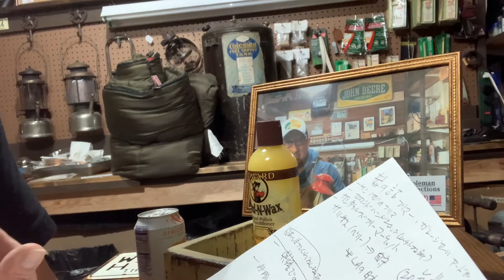何故？オールドコールマンの価格が高騰しているのか(お問合せへの回答です)